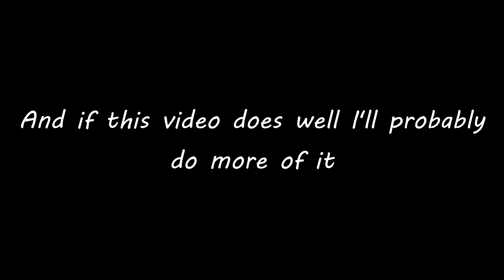Random Moments In Evade VC | Roblox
teehee very funny